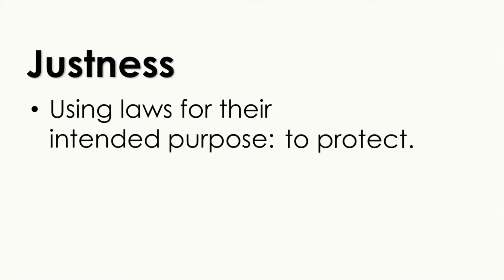How to Pronounce Role (Real Life Examples!)